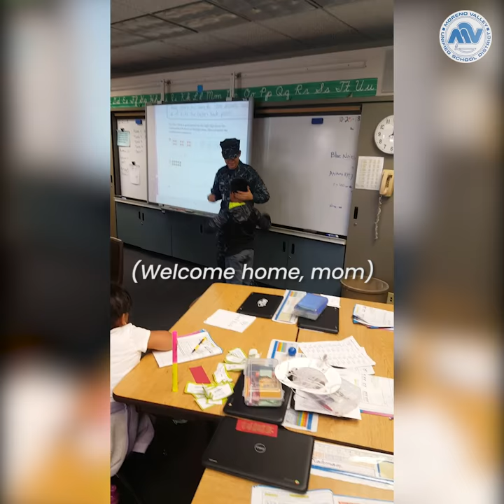Military mom surprises son at school after year away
Third grade student Julian Frias at Bear Valley Elementary School in Moreno Valley, CA received the surprise of a lifetime last week. He had not seen his mother in about a year as she was deployed as a Navy Hospital Corpsman. The heartwarming reunion was coordinated by Julian’s mother, Tamara Frias, and teacher Marisa Roberts.